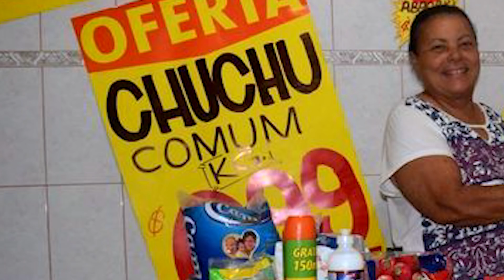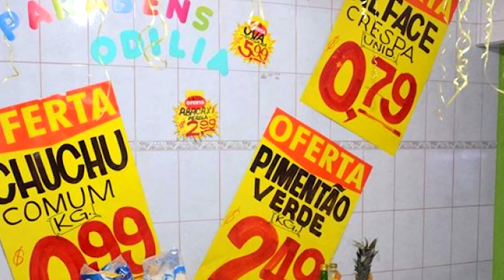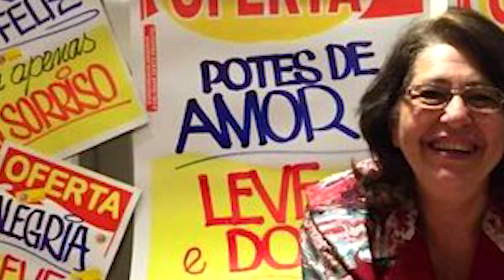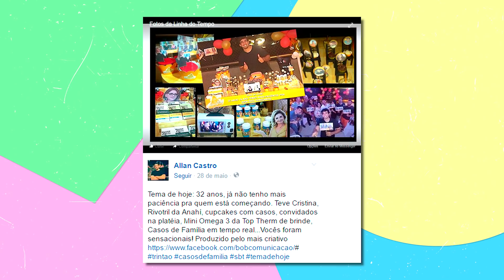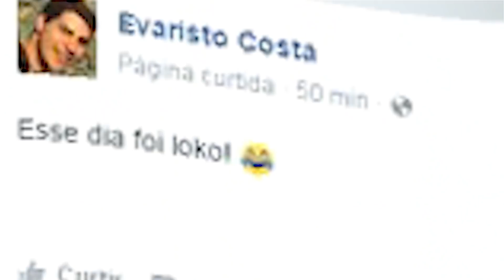AS FESTAS DE ANIVERSÁRIO MAIS BIZARRAS DO BRASIL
"Festa estranha com gente esquisita" é a melhor definição pra qualquer aniversário no Brasil! Se você está com saudade de reunir toda sua família com bolo, guaraná e muita confusão, esse vídeo pra você!

De "Casos de Família" a briga política, passando até por festa temática de pão com ovo e supermercado, nós reunimos os temas de aniversários mais engraçados! O Brasil não falha em produzir memes, até na hora de cantar os parabéns. Você já teve alguma festa curiosa como essas ou tem uma história bizarra de aniversário pra contar?